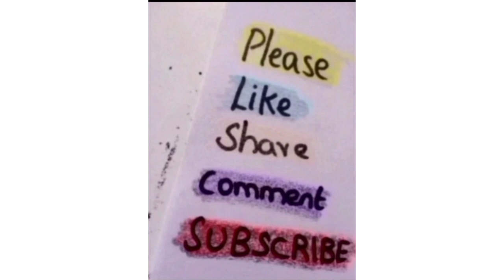how to draw a cockroach 🪳|easy way to draw cockroach step by step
cockroach step by step drawing